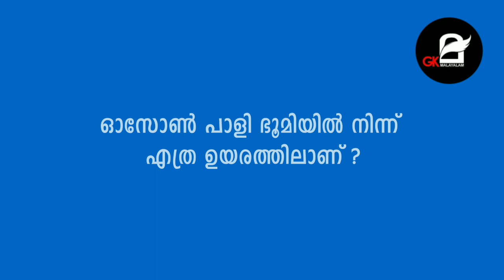Ozone day Quiz in Malayalam |ഓസോൺ ദിന ക്വിസ് 2020| GK MALAYALAM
ഓസോൺ ദിന ക്വിസ് | Ozone day Quiz in Malayalam |

Ozone day Quiz Malayalam 2020 |
ozone day quiz pdf ozone day quiz malayalam ozone day quiz questions and answers in malayalam
ozone day quiz 2019 ozone day quiz in malayalam 2019
 world ozone day quiz in malayalam quiz on ozone day
ozone day quiz questions and answers ozone day related quiz world ozone day quiz ozone day quiz 2018 ozone day quiz 2019 in malayalam